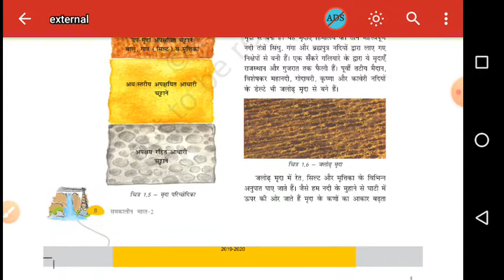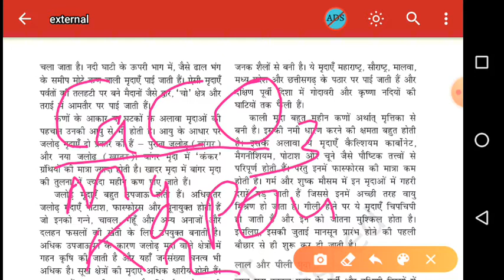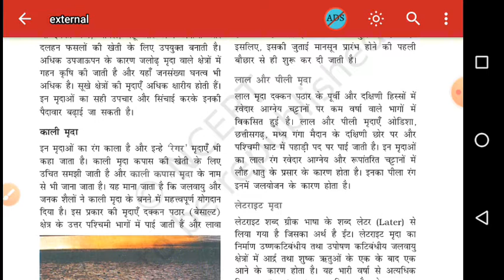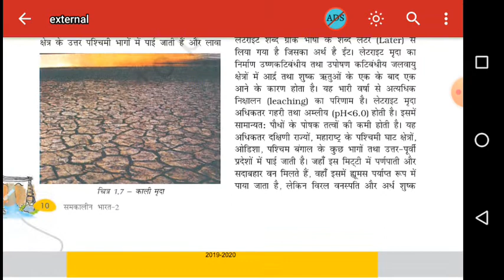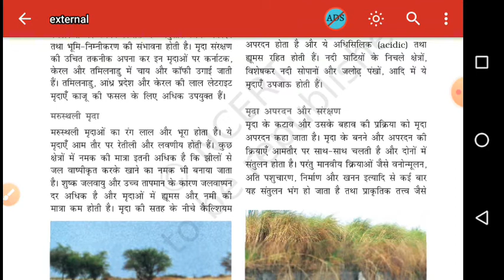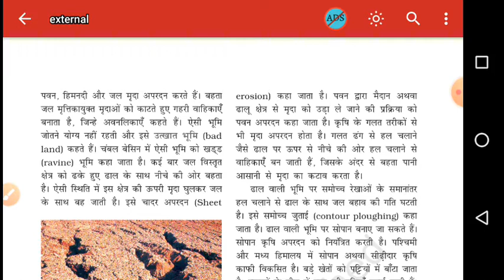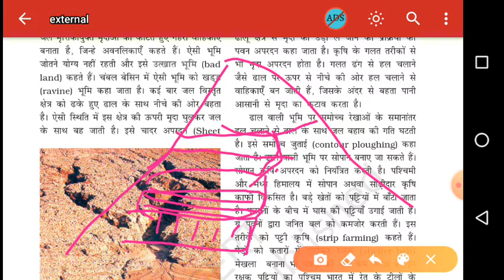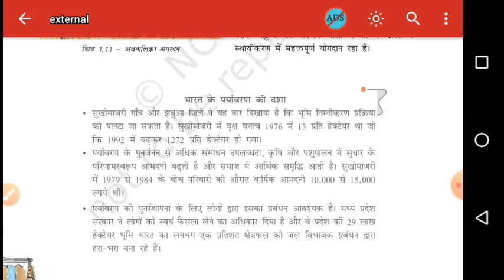10th geography#भूगोल# chapter-1 last part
About this video-10th geography#भूगोल# chapter-1 last part
Other information
                                  धन्यवाद।